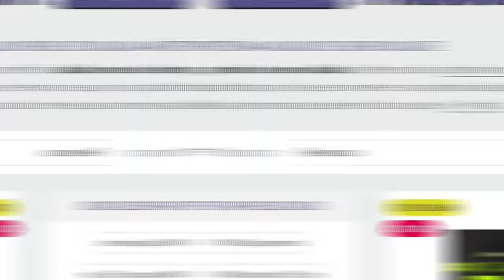🔥EL DUELO 🤼 más esperado del EMPRO Krizo vs Tabani | Lista de competidores top de la categoría Open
Hoy repasamos la lista de competidores más destacados de la categorÍa OPEN del EMPRO 2024 en el que veremos puro CULTURISMO en la categoría reina.
¿Quién entrará dentro del top 5?

 Hay divisiones como:
Open Bodybuilding
Classic Physique
Men's Physique
Bikini Fitness
Woman's Physique

Suelo subir contenido en podcast eventualmente:

ITambién estoy interesado en las mejores formas de ganar dinero en línea/online :
Márketing digital
Marketplace
Dropshipping,
Emprendimiento
Comercio electrónico
Publicidad web
Aumentar beneficios
Redes: Facebook, Instagram, Tik tok
Wordpress
E-comerce
Acciones
Productos digitales
Empresa
Éxito
Streaming
EMPRO Streaming
Directo EMPRO
Retransmisión EMPRO